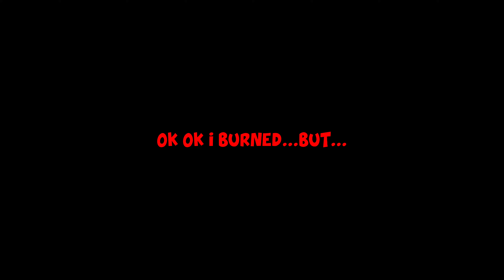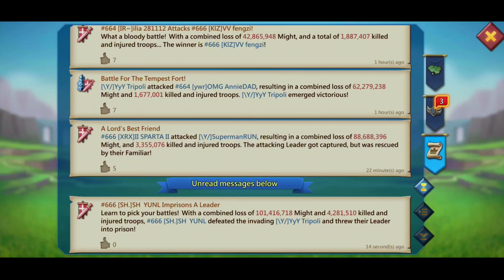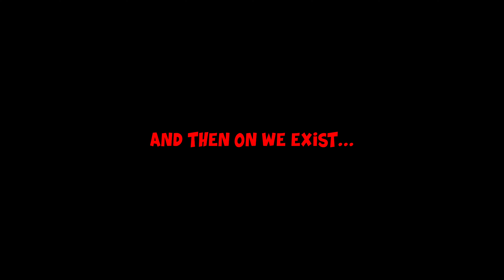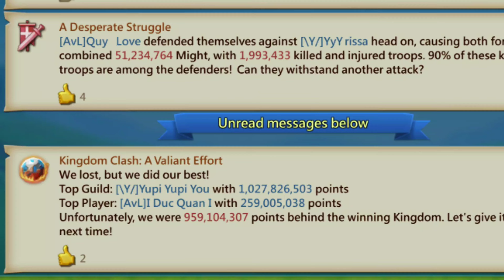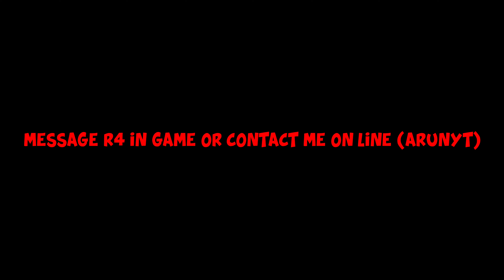KvK JAN 2021 🔥- TOP GUILD IN THE KINGDOM \Y/ || Lords Mobile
Lords Mobile Rally trapping , F2P solo trapping, Rally on players in fury vs titan guilds and Kingdom XRX \Y/ and we were top in our kingdom lol